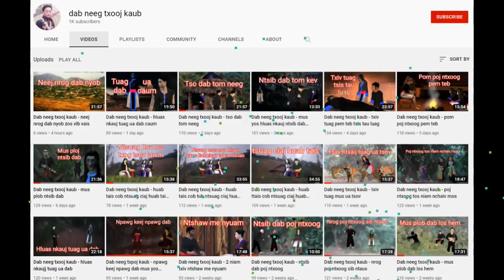dab hais hmoob - 0728 - Niam tais lub neej ua tsuag tiam no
Niam Tais Laus lub Neej ua NTSUAG nyob rau tiam no mas ntxom nyem kawg nkausj li lawm tsis pom qaob yuav hais qhia Rau ib leej Tsu twg paub txog li , Cais mua lso maus thaom ua ib toxj dab neeg rau sawv dawg Tai Mlog lawm Xwb

story : 0728 - Niam tais lub neej ua tsuag tiam no txom nyem kawg li
date : 11/12/2021
create and drawing by : Dab Hais Hmoob Channel

-Underworld - Myuu